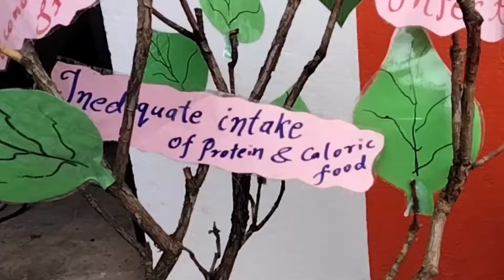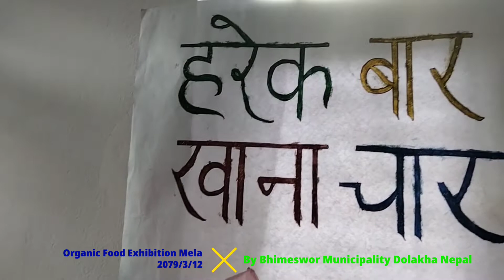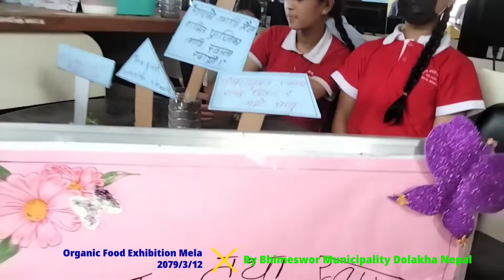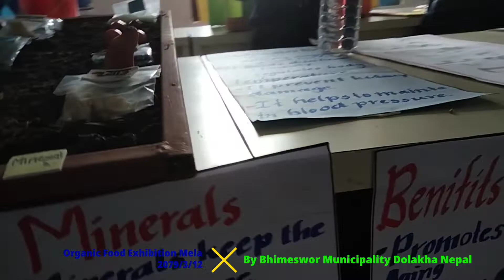Organic Food Exhibition Mela part 2.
organic Food Exhibition Mela part 2,it is a genuine food promotion technique of our Municipality with collaborating high schools of Municipality area.